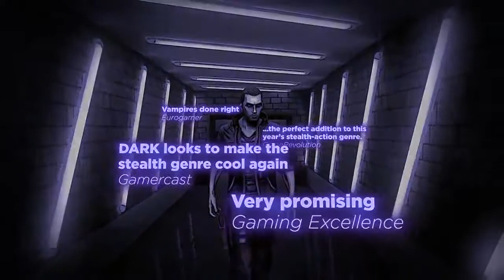Dark Gameplay Trailer (klucze.inexus.pl)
- best on-line game key store!
- tutaj najtaniej kupisz klucz do DARK!